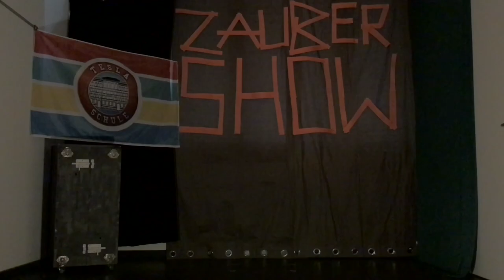Die tjfbg präsentiert den digitalen Zirkus! Teil 5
Die 50. schulübergreifende Aktion der tjfbg gGmbH fand am 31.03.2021 als interaktive Filmvorführung in 21 Grundschulen in Berlin statt. Die Schulen hatten dafür bis zum 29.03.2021 insgesamt 24 Beiträge aus dem Zirkusgenre erarbeitet und eingereicht. Die einzelnen Beiträge wurden von unserem Kollegen Benjamin Beck (Sozialpädagoge Pusteblume-Grundschule) zu einem Gesamtfilm mit einer Länge von einer Stunde und zwölf Minuten zusammen geschnitten.

Für die Rahmengeschichte waren Kolleg*innen aus der Geschäftsstelle und aus verschiedenen anderen Einrichtungen der tjfbg bereits Anfang März in Müggelheim beim Familiencircus Hopplahopp vor Ort. Der kleine "Familienzirkus zum Anfassen" (siehe circus-hopplahopp.com) ist dort pandemiebedingt gestrandet und hat uns bei der Umsetzung der Idee mit Rat und Tat unterstützt. Der Zirkusdirektor, Sven Rogall, drei seiner Kinder sowie mehr als 20 Tiere sorgten für eine tolle Kulisse und den roten Faden in unserem Zirkusfilm. Die Schulen boten Beiträge aus den Bereichen Artistik, Jonglage, Clownerei, Zauberei, Trickfilm, Puppenspiel, Tanz -  und damit jede Menge Spaß für die Zuschauer*innen an. Mehrere Beiträge wurden in Stop Motion-Technik produziert und auch andere "digitale Tricks" eingesetzt.

Die digitale Zirkusaufführung ist wie ein echter Zirkusbesuch abgelaufen und führte vom Eingang über die Kasse, am Shop vorbei und zur Manege, bot nach zwei Blöcken eine Pause mit Tierbesuch und dann zwei weitere Blöcke bis zum großen Finale. Neben Popcorn, Obst und Gemüse (stellvertretend für die Zirkustiere geknabbert) und einer Clownsnase - zur Erinnerung an den Zirkusbesuch - sorgte ein Konfettiregen vor dem Finale für Stimmung während der Filmvorführung. Eröffnet und beendet wurde der Film vom Geschäftsführer der tjfbg gGmbH, Thomas Hänsgen, der am Ende des Films verriet, worauf sich die Kinder freuen können, die sich an der Aktion beteiligt haben: Wir freuen uns - nach der Pandemie - auf den Besuch einer Zirkusaufführung des Familiencircus Hopplahopp und bedanken und ganz herzlich bei allen Beteiligten und Unterstützer*innen unserer 50. schulübergreifenden Aktion!